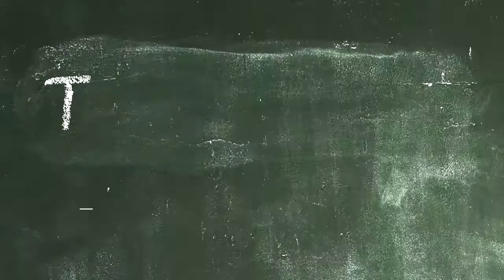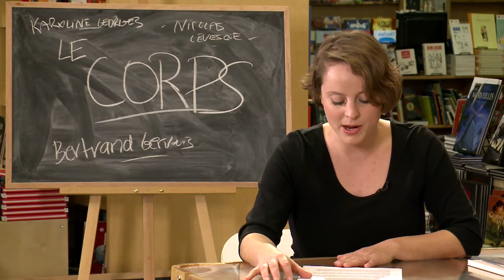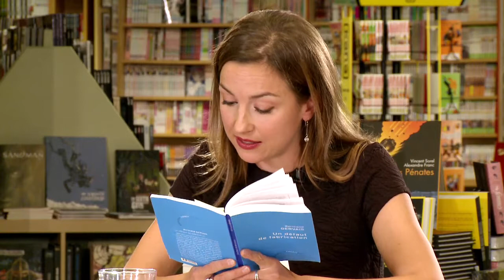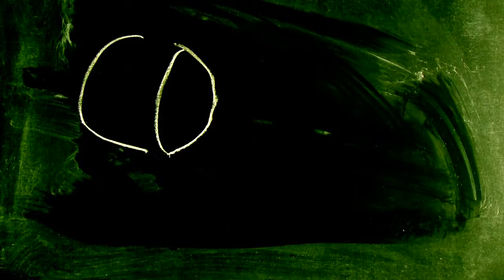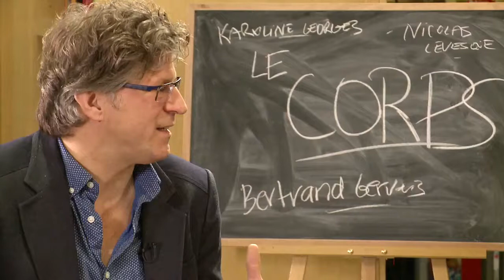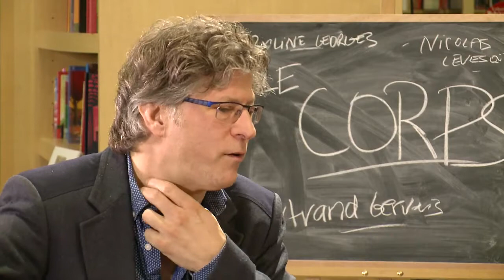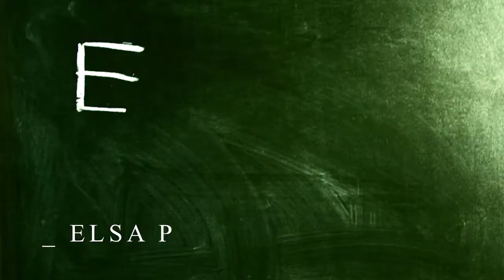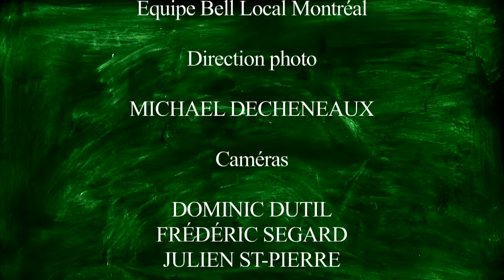Rature et lit : corps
Bienvenue à Rature et lit : Le Corps
Animation : Elsa Pépin

Aujourd’hui, on s’intéresse au corps dans la littérature, qui pose plusieurs questions pour l’écrivain.
Comment écrire le corps ? Comment incarner le lieu par excellence des idées ? On en discute avec Bertrand Gervais, Karoline Georges et Nicolas Lévesque.